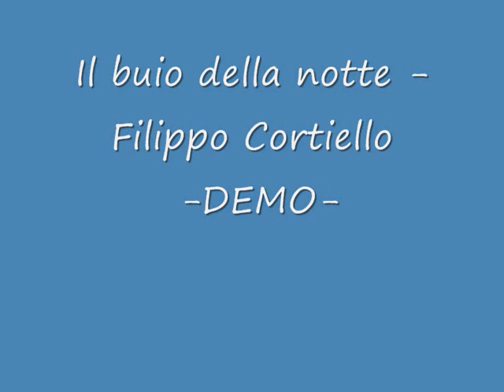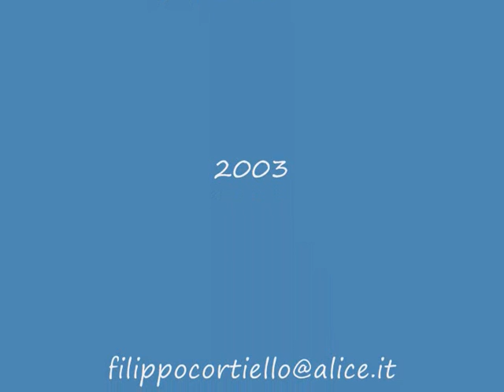Il buio della notte Filippo Cortiello 2003 filippocortiello@alice it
musica fatta in casa